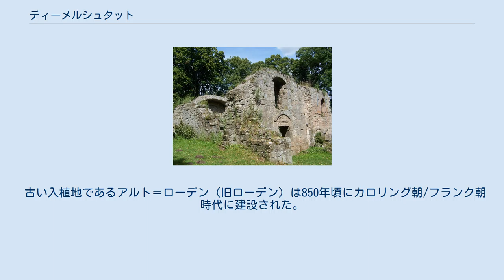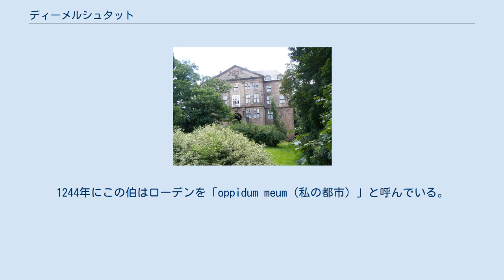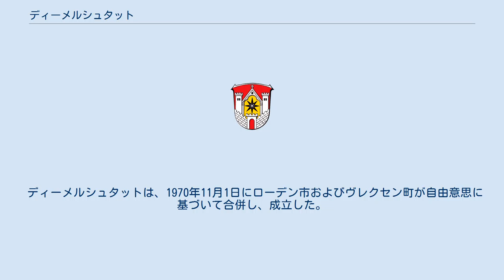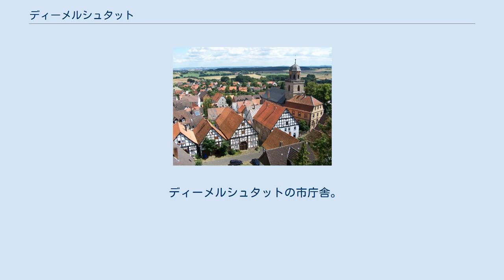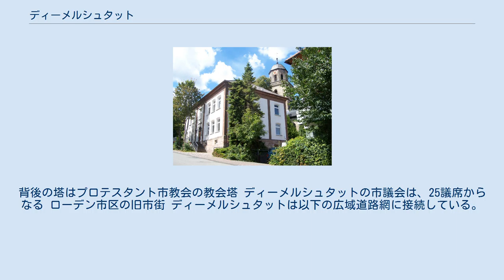ディーメルシュタット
ディーメルシュタット (Diemelstadt) は、ドイツ連邦共和国ヘッセン州ヴァルデック＝フランケンベルク郡に属す市である。
本市は1970年にローデン市とヴレクセン町および周辺町村がディーメルシュタット市として合併し成立した。
行政機能はローデン市区に置かれている。
 ディーメルシュタットは、北と東はヴァールブルク（ノルトライン＝ヴェストファーレン州ヘクスター郡）、南東はフォルクマールゼン、南はバート・アーロルゼン（ともにヴァルデック＝フランケンベルク郡）、西はマルスベルク（ノルトライン＝ヴェストファーレン州ホーホザウアーラント郡）と境を接している。
 本市は、以下の市区からなる。
 古い入植地であるアルト＝ローデン（旧ローデン）は850年頃にカロリング朝/フランク朝時代に建設された。
1000年頃ここに教区教会が建設された。
その遺跡は今も遺っている。
 1228年から1230年にかけてハーゲンベルクの山上に城塞が築かれた。
この城山の麓に防衛施設を有するローデン市が設けられた。
この集落は、1237年に初めてヴァルデック伯アドルフ1世によって、文献上に「Rothem in Castro」と明記された。
1244年にこの伯はローデンを「oppidum meum（私の都市）」と呼んでいる。
アルト＝ローデンは1330年頃までに衰退した。
住民達は現在の旧市街周辺に定住した。
 最初の市教会は13世紀に建設されたが、1540年の火災で焼失した。
1560年から1566年に新しい教会が再建された。
 1648年から、ヴァルデック伯（後のヴァルデック侯）ゲオルク・フリードリヒの治世、ローデンはヴァルデック伯領（侯領）の宮廷所在地となった。
1647年から1654年にかけてゲオルク・フリードリヒは城塞の基礎壁上に現在の城館を建設した。
1650年頃にノイシュタット（直訳すると「新しい街」）が設けられた。
宮廷は1664年にアーロルゼンに移った。
 この街は大きな火災に3度あっている。
1735年に149棟、1753年に10棟、1873年に98棟の家屋がその犠牲となった。
 ディーメルシュタットは、1970年11月1日にローデン市およびヴレクセン町が自由意思に基づいて合併し、成立した。
同じ年にアンメンハウゼン、デハウゼン、ヘルミヒハウゼン、ノイドルフ、ヴェーテンがこれに加わり、1971年にはヘスペリングハウゼンとオルペタールがこれに続いた。
住民投票の結果、新しい街の名前は「ディーメルシュタット」と決まった。
合併に加わった市町村にそれまでなかった名前が採択されたのである。
ローデン市の都市権はこの街に継承された。
 人口の増加は停滞している。
アウトバーンのインターチェンジ付近に立地した多くの企業が職場を提供しており、このため特に若い家族がディーメルシュタット市には多い。
 ディーメルシュタット市の人口のほぼ 3/4 がプロテスタントの信者である。
アンメンハウゼン、デハウゼン、オルペタールを除く各市区にはそれぞれプロテスタントの教会がある。
また、ローデン市区にはエホバの証人の王国会館がある。
最寄りのカトリック教会は、バート・アーロルゼン、ヴァールブルク＝シェルフェーデ、マルスベルクにある。
 ディーメルシュタットの市庁舎。
背後の塔はプロテスタント市教会の教会塔 ディーメルシュタットの市議会は、25議席からなる ローデン市区の旧市街 ディーメルシュタットは以下の広域道路網に接続している。
 ディーメルシュタットには旅客駅が存在しない。
ヴレクセンの駅は1970年代に廃止された。
最寄りの駅は以下の通りである。
 最寄りの空港はこの街のすぐ近くにある。